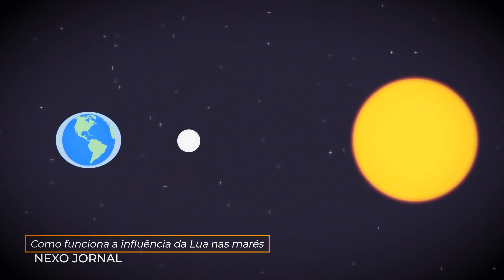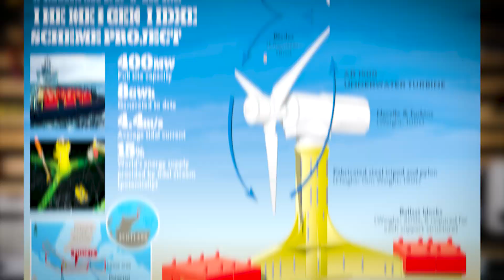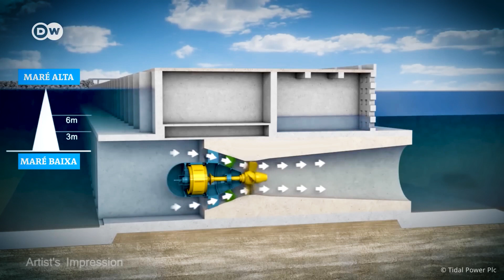O POTENCIAL da ENERGIA esquecida nos OCEANOS | ENERGIA das MARÉS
🌊 Será que a energia das marés pode ser melhor que a energia solar e eólica? Descubra neste vídeo o potencial inexplorado da energia maremotriz e como ela pode revolucionar as energias renováveis.

Com o problema da intermitência enfrentado pelas energias renováveis como a energia solar e a energia eólica, a geração de energia das marés pode ser uma ótima solução para as energias limpas.

❓Mas como funciona a energia das marés? Como a energia maremotriz pode competir com as fontes renováveis como energia solar e eólica?

📽 Descubra os princípios de funcionamento da energia maremotriz e a diferença entre a geração de energia das marés através das tecnologias: corrente de maré e amplitude de maré. A energia esquecida nos oceanos será o futuro das fontes renováveis?